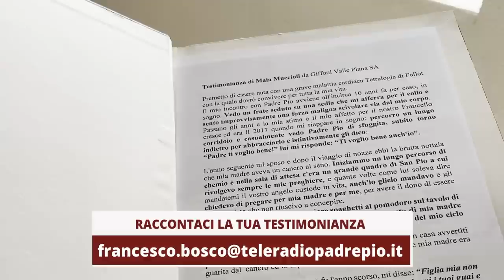Padre Pio: "non ti preoccupare, prendo i tuoi guai nella mia carne"